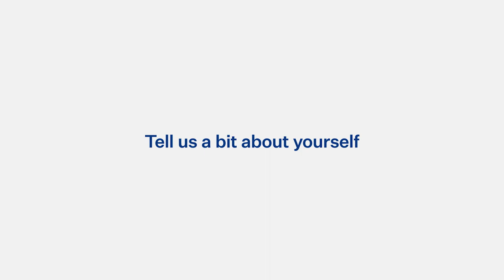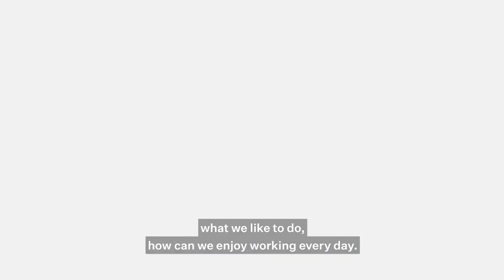Pipat Jirawanitsakun, Full-time MBA Class of 2018 - Student Testimonial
Pat, our student from Thailand, talks about how the concept of "kokorozashi" (personal mission) was one of the main reasons he chose GLOBIS University, along with the international learning environment.